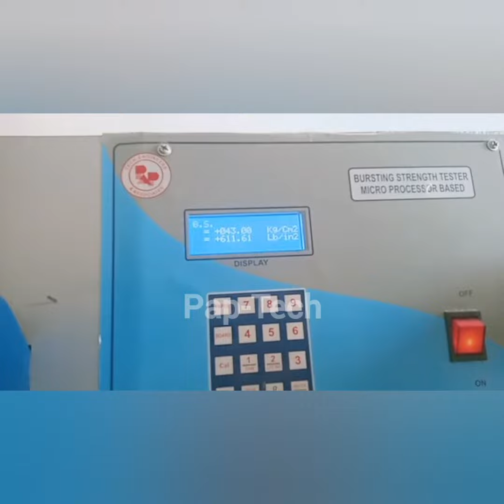DOUBLE HEAD BURSTING STRENGTH TESTER || DIGITAL BURSTING STRENGTH TESTER || PAP-TECH MAKE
Double Head Digital Bursting Strength Tester has a Dual Range of Clamping and Diaphragm. It is provided with Microprocessor Control and it can be attached to a computer & printer. It is used for both paper & board and is known as Microprocessor Double Head Model Attached to the Printer.
Features:
Manual Clamping
Two Diaphragm Seats.
Single push button operation.
High-precision digital read-out with the least count of 0.1 kg/cm².
Selector switch to select either paper testing or board testing.

Technical Specifications
Weight                              140 kgs
Model No                      PAP-2056 D-2
Range                              0-7 kg/cm2 & 0-35 kg/cm2
Least Count                       0.1 kg/cm2
Power Supply               0.5 KW Single phase 220 Volts.
Dimensions mm                830 (L) x 630 (W) x 710 (H)
Compressed Air For Automatic Clamping Of Sample     5 kg / cm2